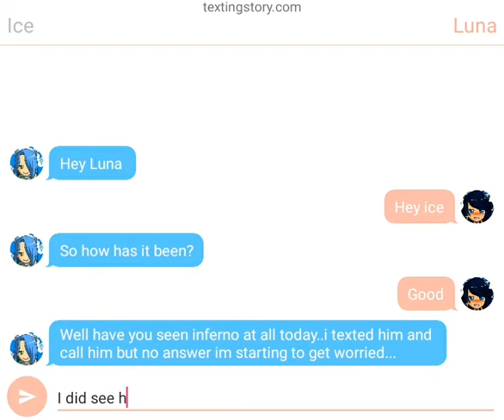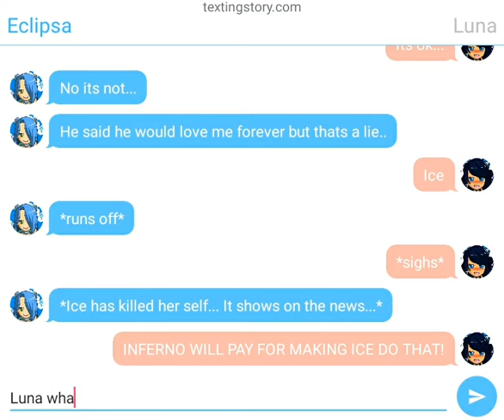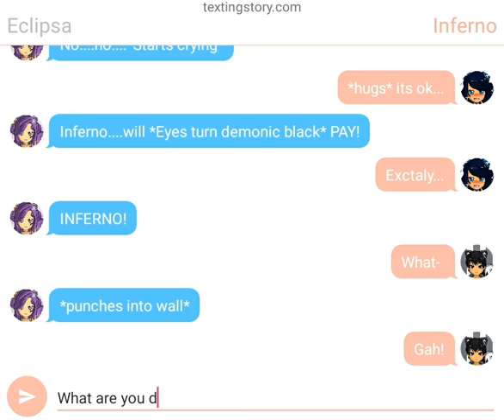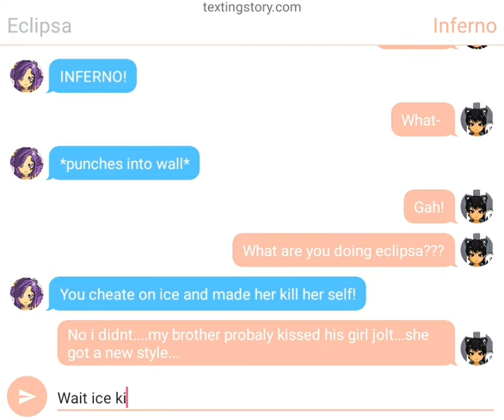Ice kills her self(Luna,Ice,Inferno,And Eclipsa)